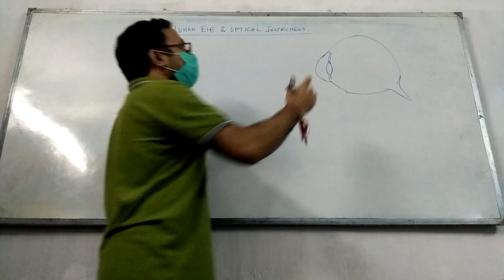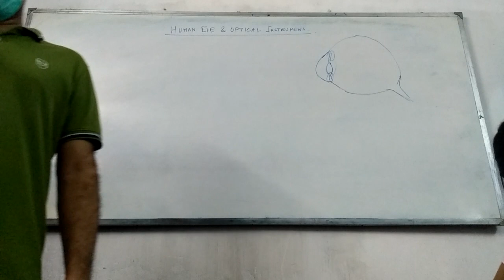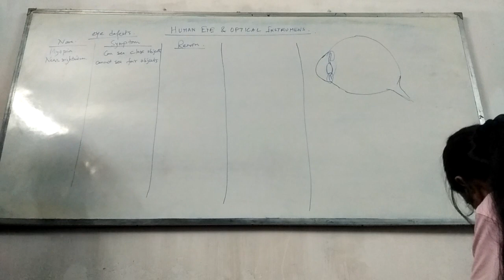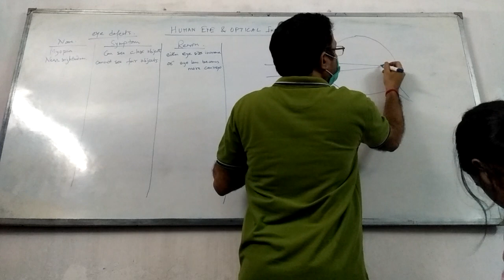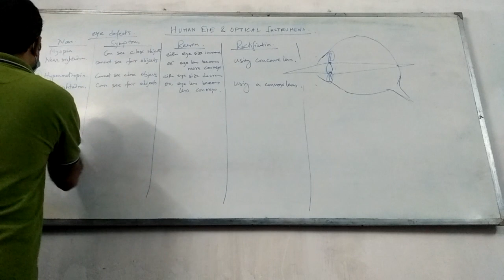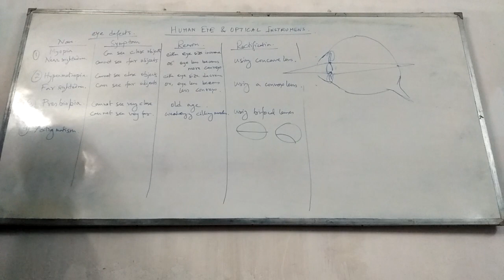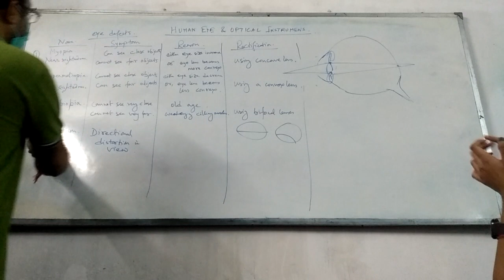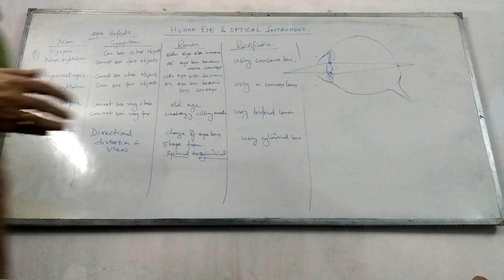HUMAN EYE & ITS DEFECTS